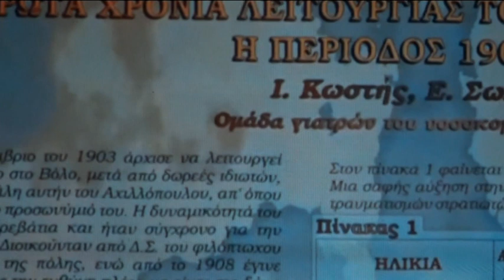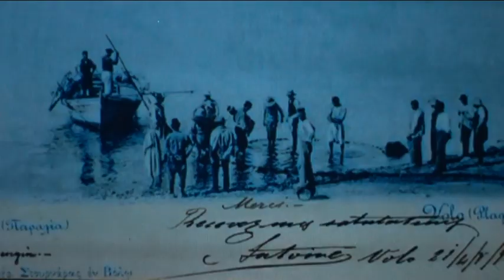ΠΑΡΟΥΣΙΑΣΤΗΚΕ ΤΟ ΝΤΟΚΥΜΑΝΤΕΡ ΓΙΑ ΤΗΝ ΙΣΤΟΡΙΑ ΤΟΥ ΝΟΣΟΚΟΜΕΙΟΥ ΒΟΛΟΥ ΚΑΙ ΤΗΣ ΙΑΤΡΙΚΗΣ